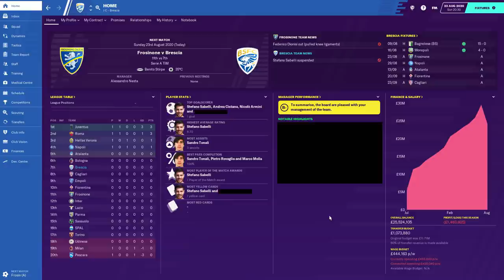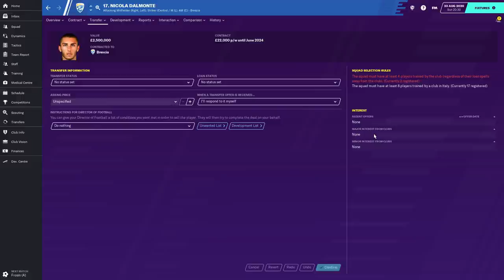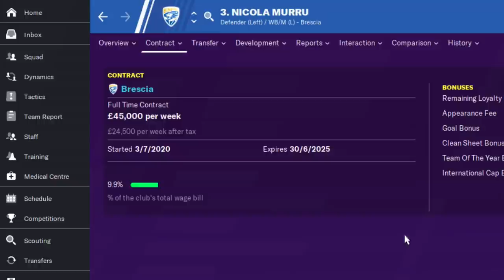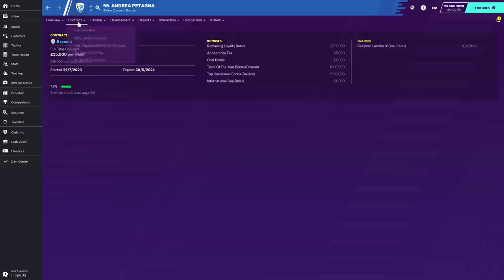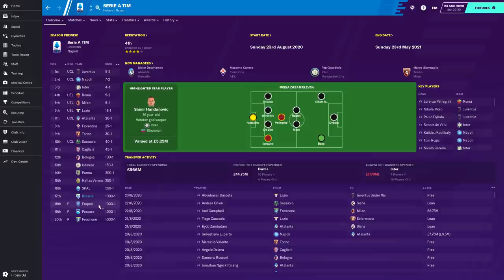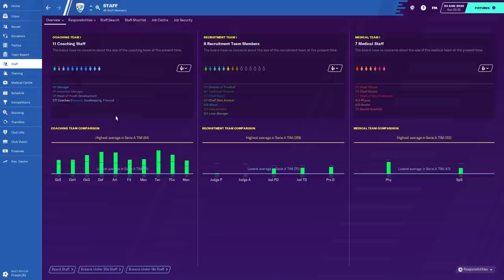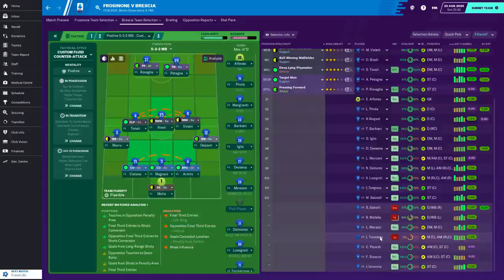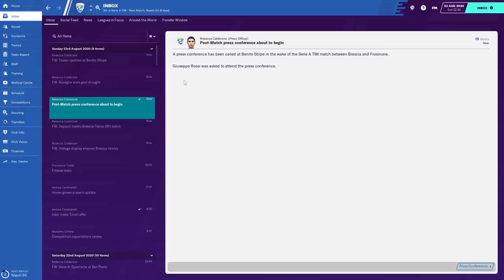Club & Country | #9 | New Season, Transfer Special!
Favourite signing of the lot? Either our new striker or new left back for me! 👊🏻

Hope you've all had a lovely weekend, and are excited for the new season. Should be a big one! Trust the process, forza Brescia! 💙

| SOCIAL LINKS |